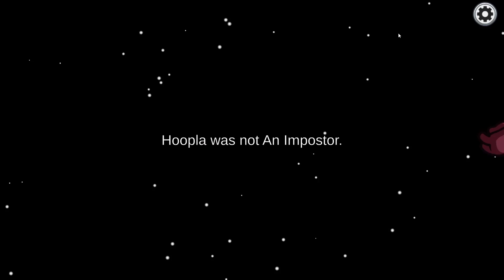I AM THE BEST IMPOSTOR | Among Us